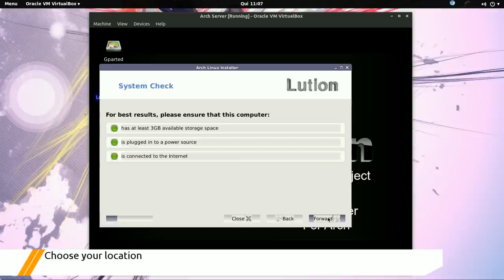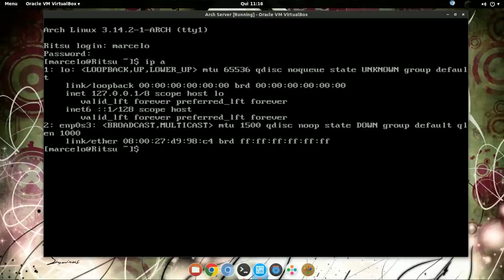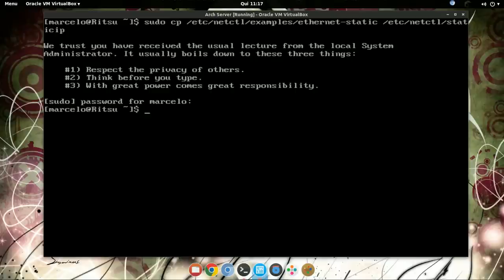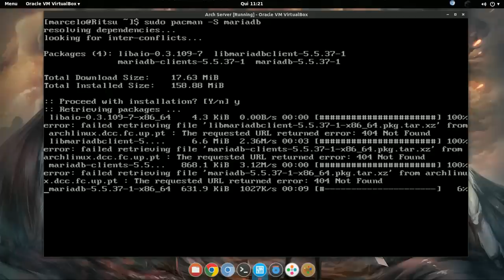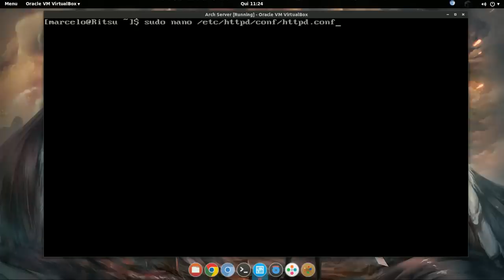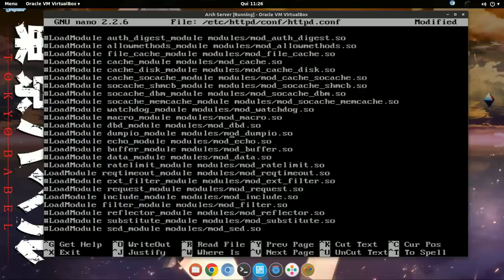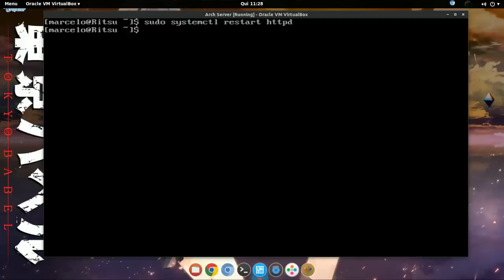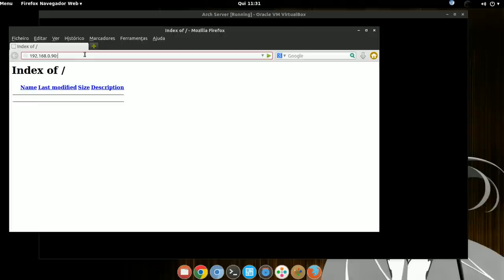How-to install a Arch linux LAMP Server apache mariadb php plus static ip and webmin admin panel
In this video i am going to show you how-to installl Arch linux as a server set a static ip , install apache web server , mariadb, PHP and webmin admin panel.

LAMP is a combination of free, open source software. The acronym LAMP refers to the first letters of Linux (operating system), Apache HTTP Server, MySQL (database software), and PHP, Perl or Python, principal components to build a viable general purpose web server.
The exact combination of software included in a LAMP package may vary, especially with respect to the web scripting software, as Perl or Python are sometimes dropped from the stack. Similar terms exist for essentially the same software suite (AMP) running on other operating systems, such as Microsoft Windows (WAMP), Mac OS (MAMP), Solaris (SAMP), iSeries (iAMP), or OpenBSD (OAMP).
Though the original authors of these programs did not design them all to work specifically with each other, the development philosophy and tool sets are shared and were developed in close conjunction. The software combination has become popular because it is free of cost, open-source, and therefore easily adaptable, and because of the ubiquity of its components which are bundled with most current Linux distributions.

Music
"Airglow" (by Stellardrone)

Arch linux
server
LAMP
apache
mariadb
mariadb
php
static ip
webmin